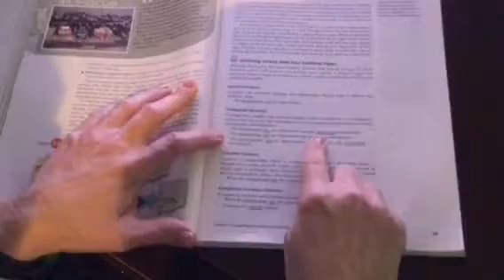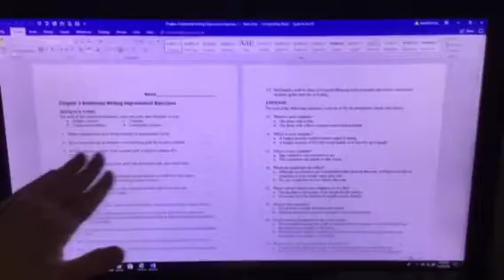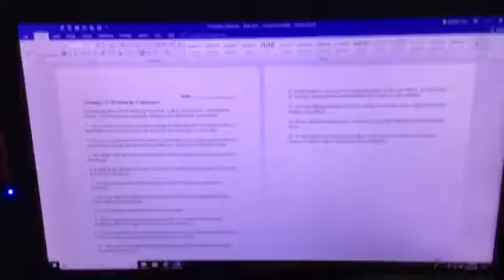Attendance Week 3